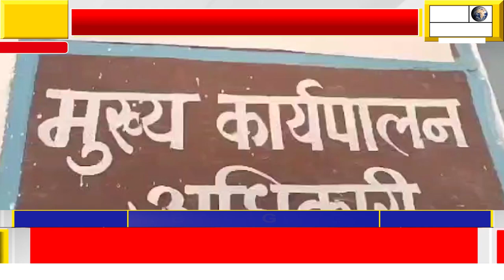जनपद पंचायत में नरेगा के बिलों के भुगतान हेतु बसूली शुरू होने जैसी अफवाहों गर्मा गया है बाजार